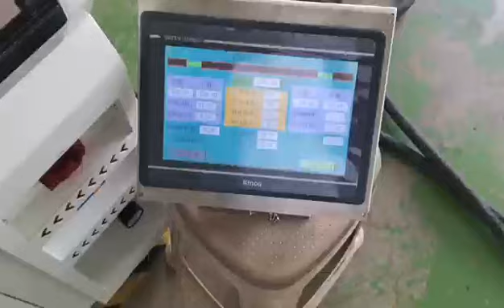HC-608EX Automatic multi layer rotating cuttingstripping machine(10-240 square)